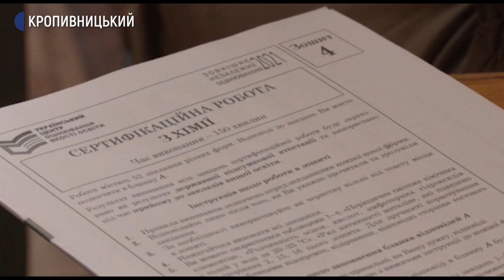У Кропивницькій колонії 4 засуджених складали ЗНО з хімії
У Кропивницькій виправній колонії №6 четверо засуджених складали тест з хімії. Чи відрізняється проведення тестування у колонії від інших пунктів, розповість Ольга Склярук.